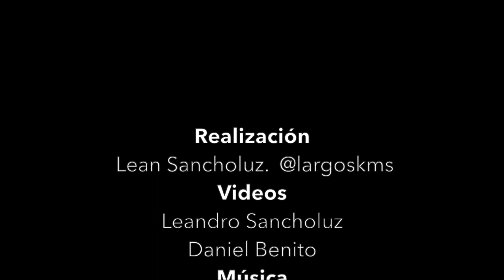Peregrinaje en la Montaña: Retiro Senderismo Meditativo, Yoga y Meditación Parque Nacional de Ordesa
(ES)
Dos o tres veces al año Casa Cuadrau organiza Peregrinajes en la Montaña. Descubriendo rincones mágicos del Parque Nacional de Ordesa y Monte Perdido, Pirineo Aragonés.

Los peregrinajes son retiros que combinan Senderismo Meditativo, Yoga y Meditación.

Dormimos bajo las estrellas y nos refugiamos en la naturaleza reconectando con nuestra verdadera esencia.

Dinos qué videos te gustaría ver en la sección de comentarios.

(EN)

Tell us what other videos you’d like to watch here below in the comments section.